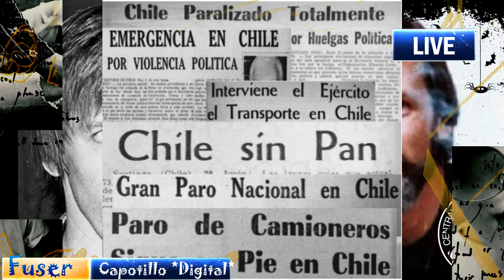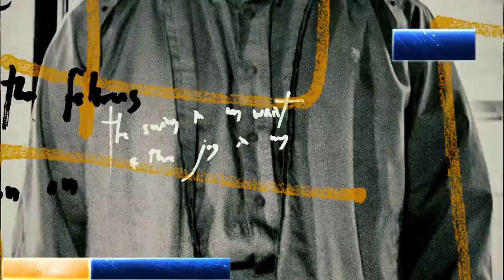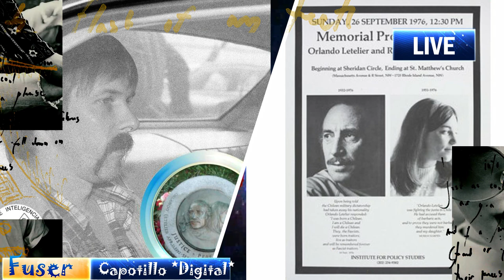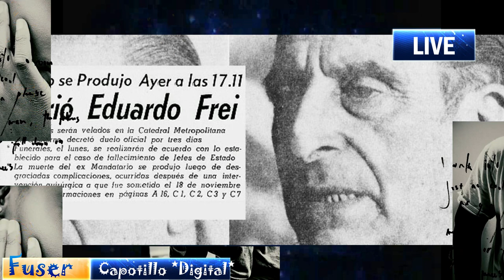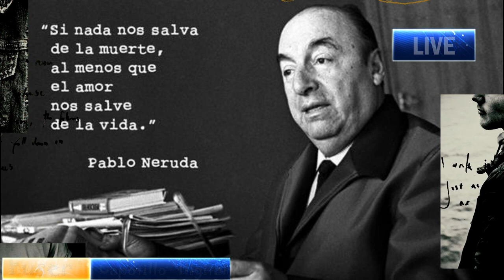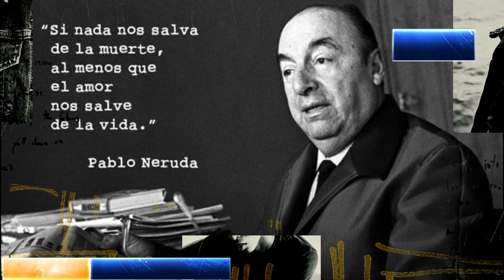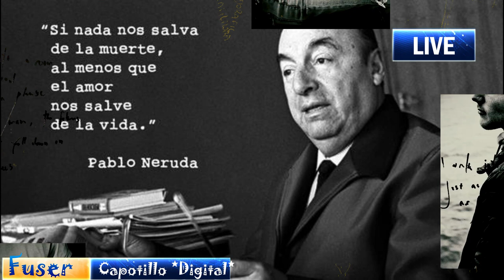Michael Townley el Mensajero de la Muerte !